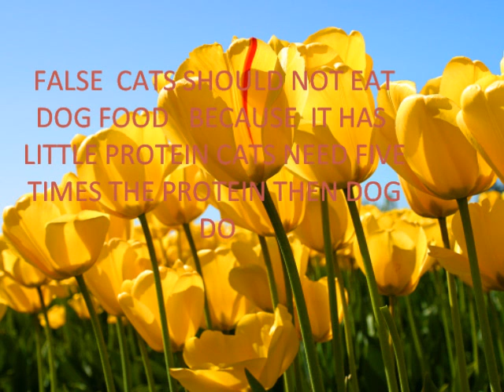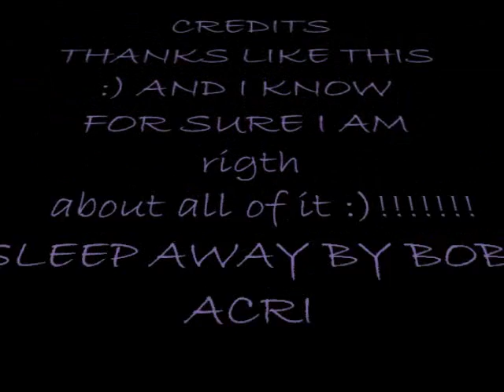pets true or false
true or flase